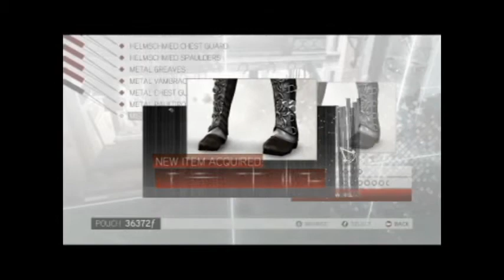Let's play Assassin's creed 2: #25 ''Invention Time''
Ma puteti gasi pe:
►Yahoo Messenger: ady_soineanu
►Skype: soineanu.adrian1
►Video randat cu: Cyberlink Power Director 10

►Comment daca aveti vre-o nelamurire
►HAVE FUN